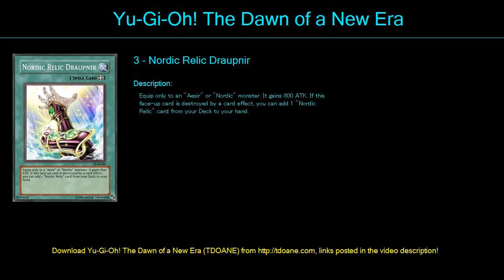foinideck2 Deck Profile April 2016